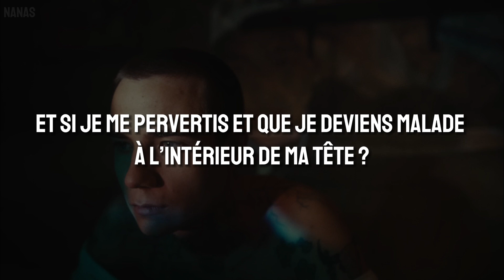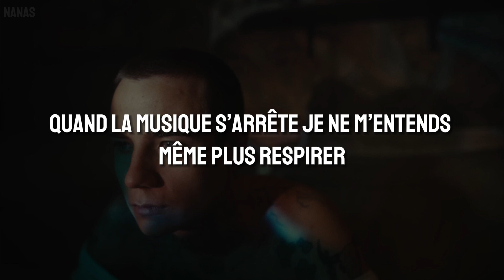jxdn - When The Music Stops [Traduction Française / VOSTFR]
Informations complémentaires :

▫️Artiste : jxdn
▫️Album : /

Paroles traduites :

Oh chérie, s’il te plaît ne t’inquiète pas.
La vie s’améliore. (2x)

Quand la musique s’arrête, moi aussi.
Peux-tu le ressentir ?
Car je perds mes émotions, j’attends un signe.
Quand la musique s’arrête je ne m’entends même plus respirer.
Essaies-tu de me dire que je devrais te laisser partir ?

Et si je me pervertis et que je deviens malade à l’intérieur de ma tête ?
Et si je meurs seul et que je transporte tous ces regrets dans ma tombe.
Il n’y a plus rien à sauver.

Donc qui suis-je pour dire que je vais bien et que j’irai mieux.
Je m’endors pour faire disparaître la douleur que je ne peux supporter.
La pluie (je ne peux plus la supporter), je vis dans une tombe.

Peux-tu le ressentir ?

Tu m’as déjà sauvé.
Mais la musique a sauvé mon âme.
La musique a sauvé mon.

Peux-tu le ressentir ?